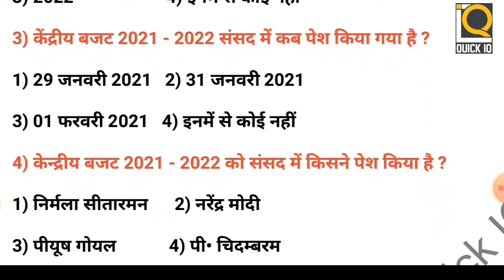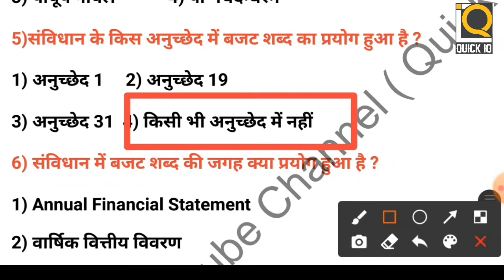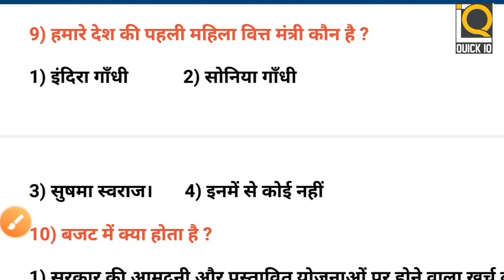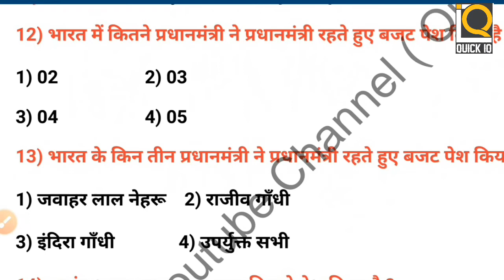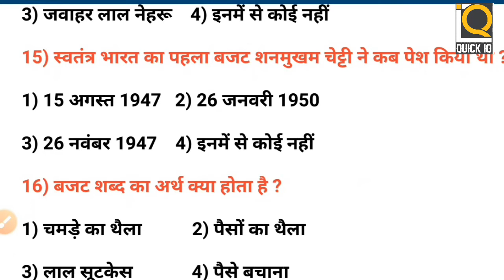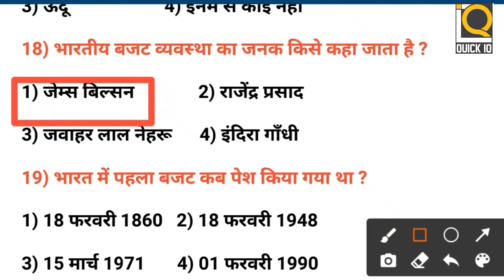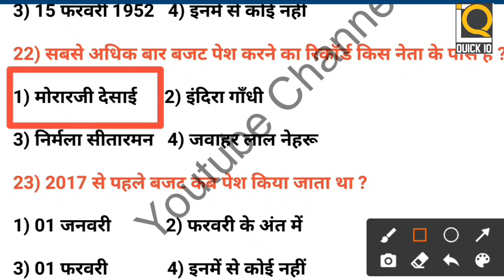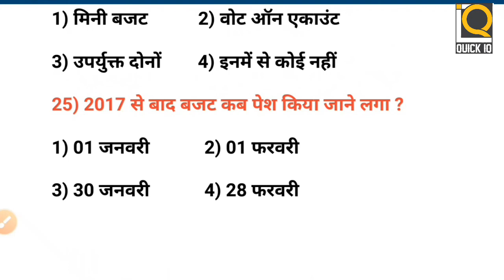बजट 2021 - 2022 महत्वपूर्ण प्रश्न || Budget 2021 || Budget questions by Quick IQ Study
आज के यह विडियो मे हम आपको बतायेंगे कि
बजट 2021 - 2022 महत्वपूर्ण प्रश्न

Quick IQ Study me aap log ko SSC , Railway , Bihar Police, Delhi Police,  Airforce X, Y Group, Navy ( AA, SSR , MR  ) SSC GD, RPF, CISF, BSF, And All Competitive Exam k liye Math , English , GK ,GS , ( Current Affairs ) Ka Course Hota Hai Aur Practice Set bhi karbaya Jata hai To Friends aap log Isse Jarur Paden